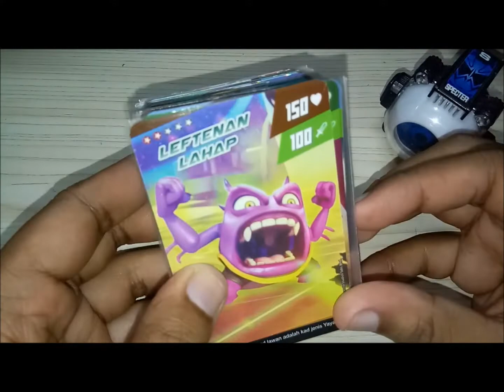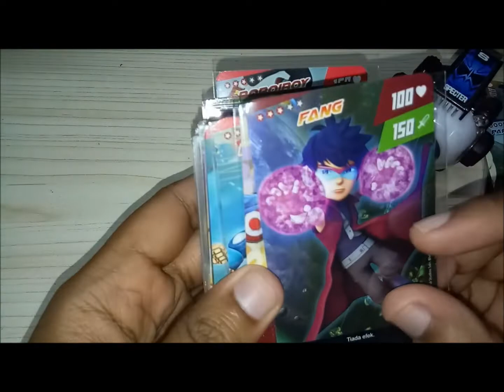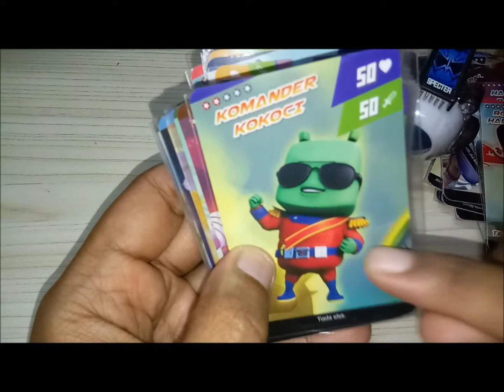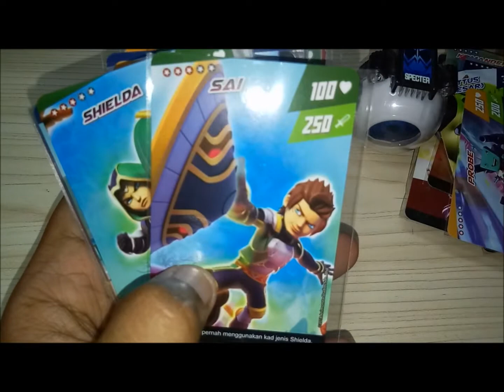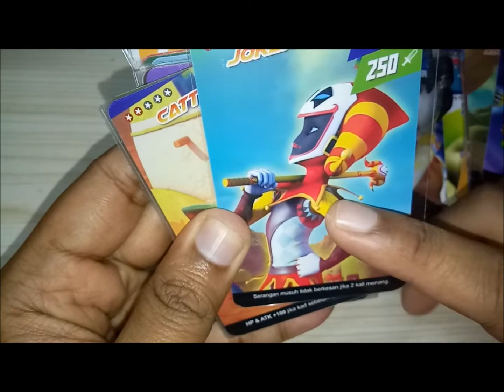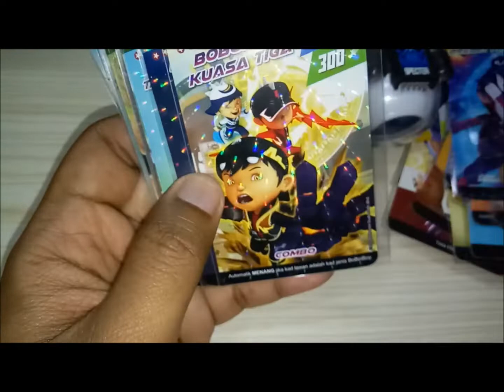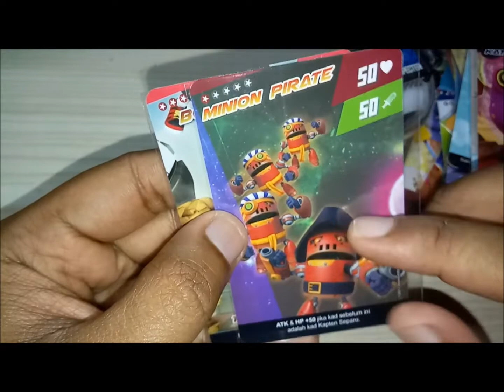Boboiboy Galaxy Playing Cards!!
Boboiboy Galaxy Card Game Collection.

Get 1 Pack at 7Eleven